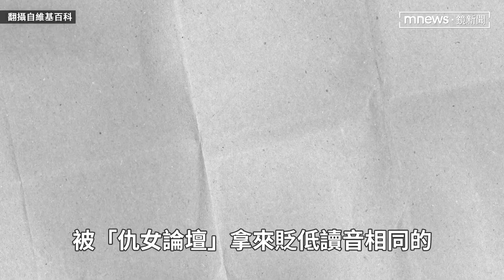慶生文誤用「仇女論壇用語」惹議 BLACKPINK Rosé 火速刪文重發｜鏡速報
南韓女團BLACKPINK成員Rosé日前為了慶祝團員Jisoo的生日，在IG限動分享了兩人的合照後留言：「我們可愛大姐智順尼（暱稱），灰常灰常～祝妳生日快樂，希望妳度過這世界上最幸福的一天」，相當溫馨可愛的祝福貼文，卻因為她使用的「灰常灰常」、「노무노무」一詞是貶低南韓已故前總統盧武鉉的負面用語，而引發爭議。